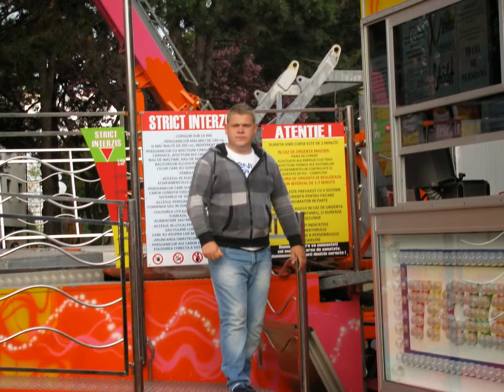Xtreme Spinner in Bucharest, Romania- 2014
Xtreme Spinner- April 13, 2014.